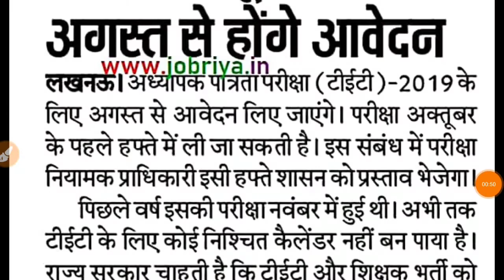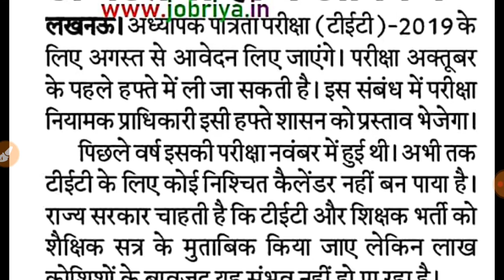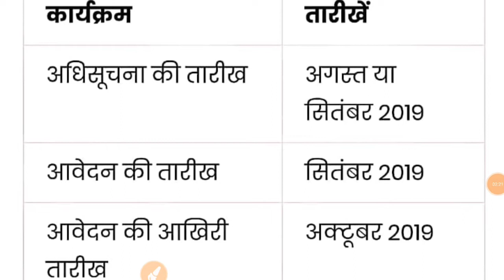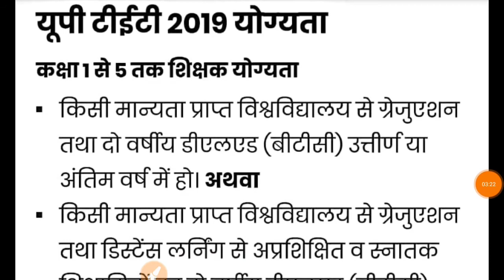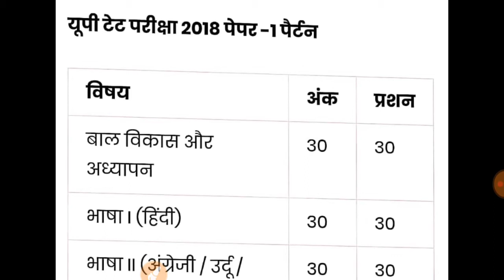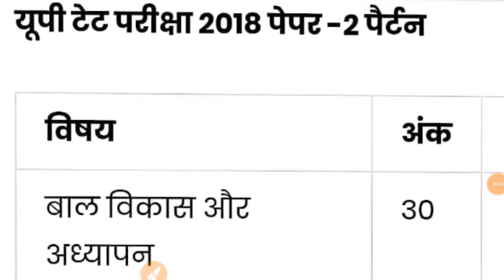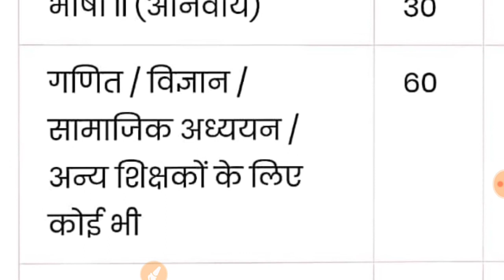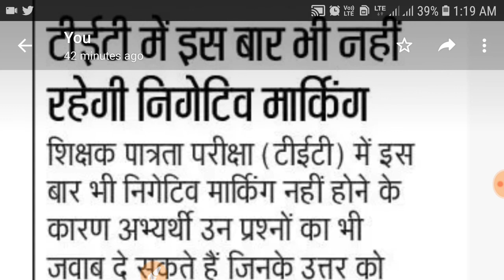Up - TET 2019 , latesr update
UPTET 2019, primary veg junior ki latest update